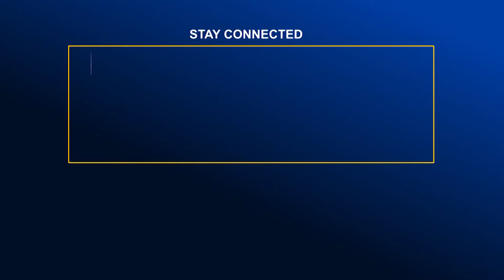বিসিবিতে ফুরফুরে মেজাজে মাহমুদউল্লাহ-তাসকিনরা, দুশ্চিন্তায় ডমিঙ্গো | Global TV News